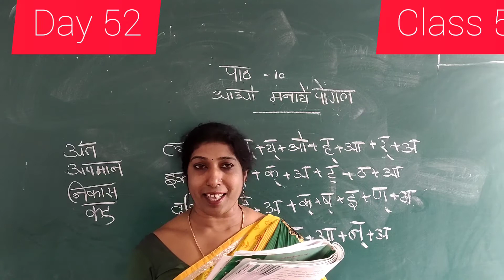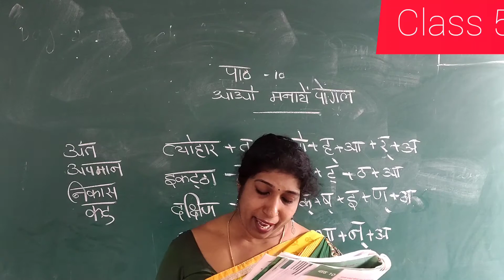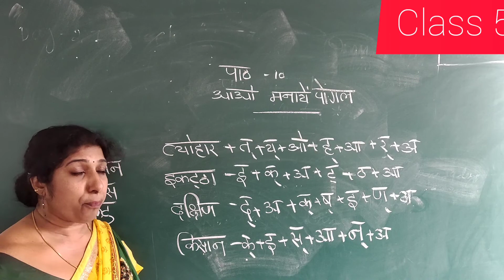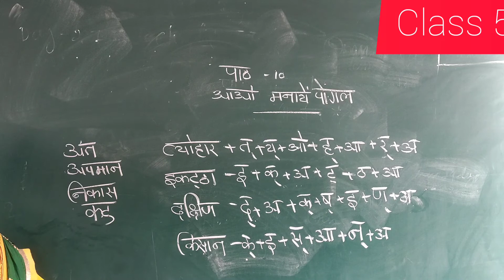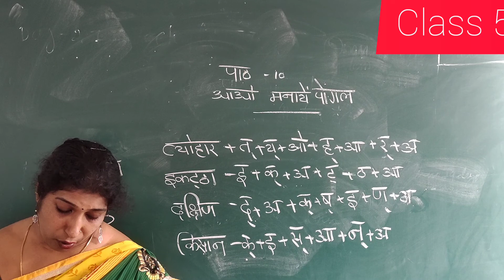DAY 52 HINDI CLASS V